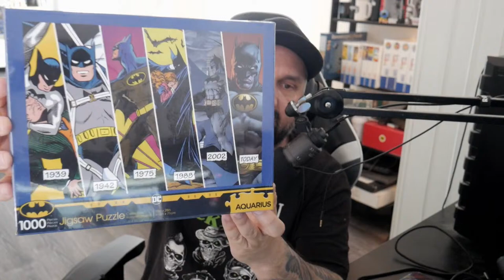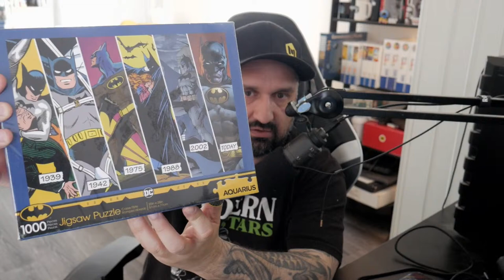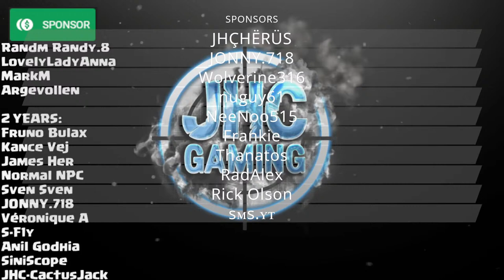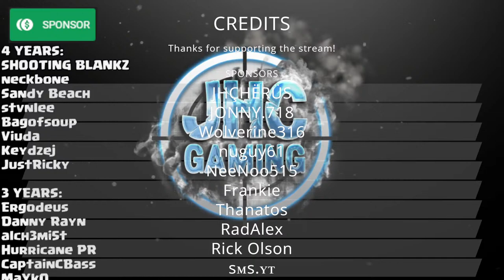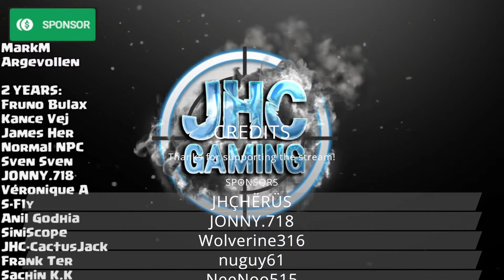Grinding The Assassin Event in Warzone Mobile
New WEEKLY EVENT: The Assassin in WarzoneMobile is live and we can collect MORE Bruiser Badges for the FREE Mace Skin! Day 2 today, did like 50k+ last night!

My phone is the Nubia RED MAGIC 8 PRO

CHAT RULES:
Be nice!
Don't ask for stuff
Respect the streamer AND the other viewers
Don't spam, don't advertise